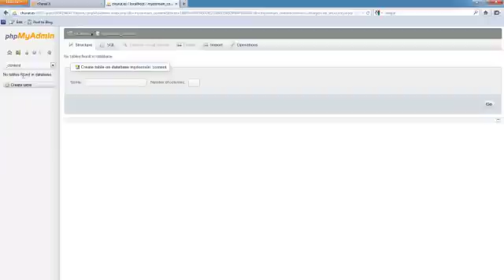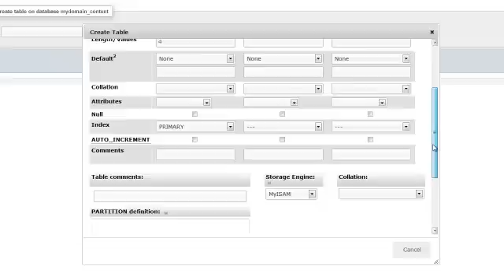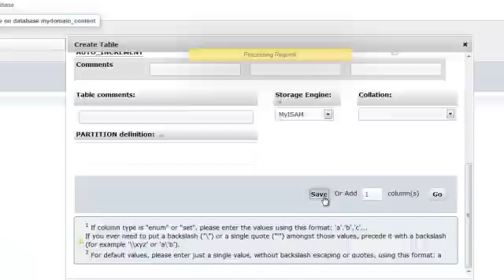How to add tables to a database in phpMyAdmin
This video demonstrates how easy it is to add a variety of tables to your MySQL database in phpMyAdmin.